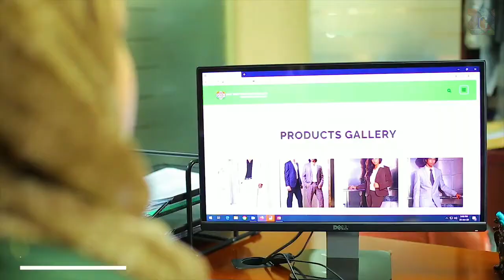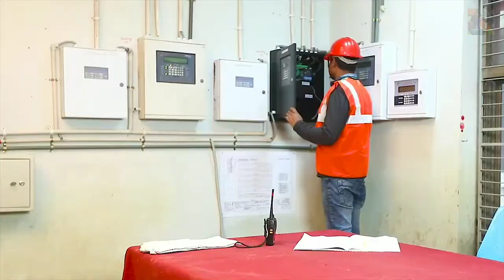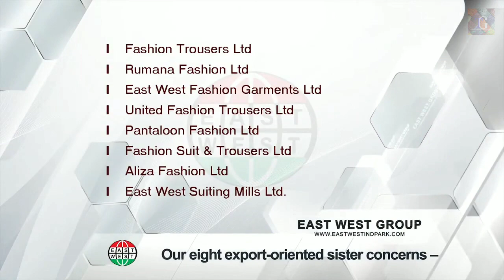East West Industrial Park Ltd Corporate Documentary, East West Industrial Park Limited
In this video you can know about East West Industrial Park Ltd Corporate Documentary, East West Industrial Park Limited